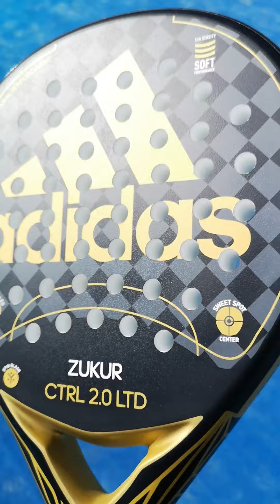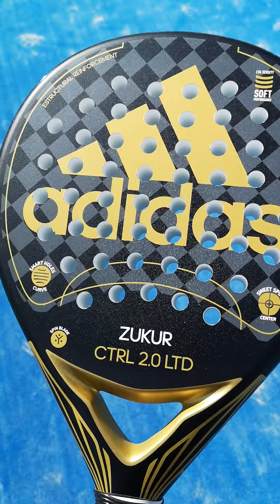Paleta Padel Pala Adidas Zukur Ctrl 2.0 Ltd